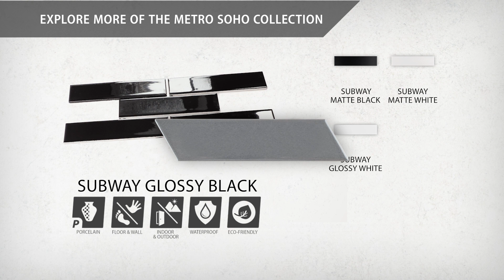Metro Soho Subway Glossy Black | FMTSHGB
Offering a traditional elongated subway look, our Metro Soho Subway Glossy Black 1-3/4” x 7-3/4” Porcelain Floor and Wall Tile instantly elevates spaces through a refreshing dose of timeless design. The black glaze is uniformly applied to create a striking glossy surface that offers eye-catching beauty. Given the versatility of its format, this porcelain subway wall tile is unique yet simple enough to integrate into any design, ranging from traditional style renovations to modern home projects. Its impervious and frost-resistant features make it ideal for indoor and outdoor installations including kitchens, bathrooms, backsplashes, showers and fireplace facades. Tile is the better choice for your space. This tile is made from natural ingredients, making it a healthy choice as it is free from allergens, VOCs, formaldehyde and PVC.